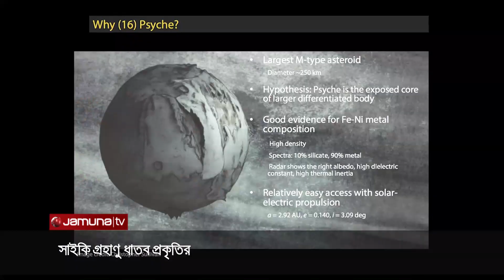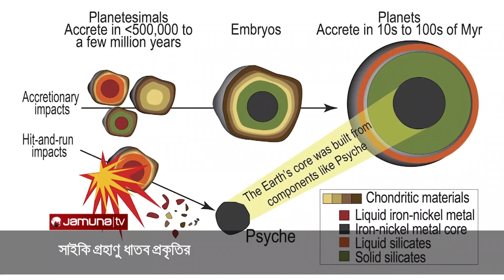লোহায় পরিপূর্ণ গ্রহাণু সাইকি’র খোঁজে মিশন | Psyche | Asteroid | Jamuna TV